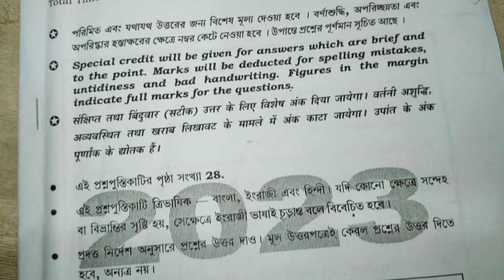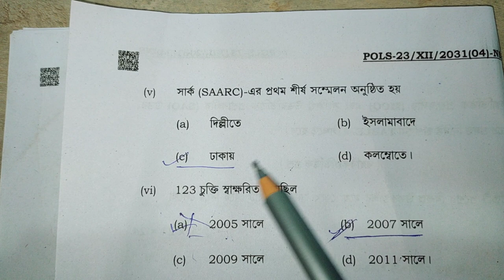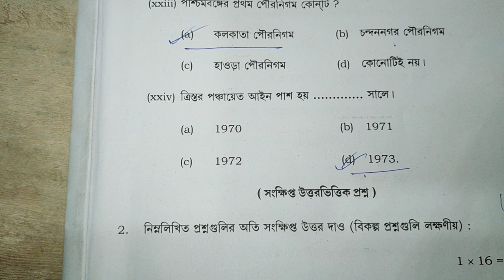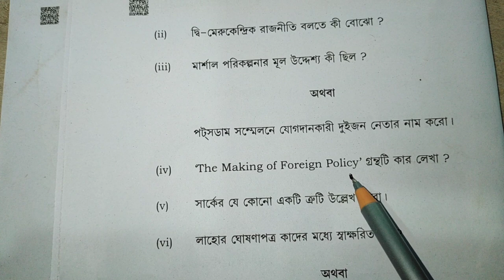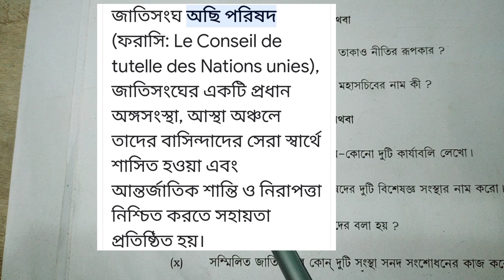Hs Political Science Question Paper 2023 // Class 12 // উচ্চ মাধ্যমিক রাষ্ট্রবিজ্ঞান প্রশ্নপত্র 2023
Hs Political Science Question Paper Solved 2023 // Class 12 //

Hs Political Science Question Paper Solved 2023 // Class 12 // উচ্চ মাধ্যমিক রাষ্ট্রবিজ্ঞান 2023

 উচ্চ মাধ্যমিক রাষ্ট্রবিজ্ঞান 2023